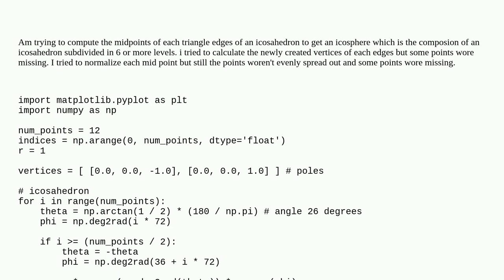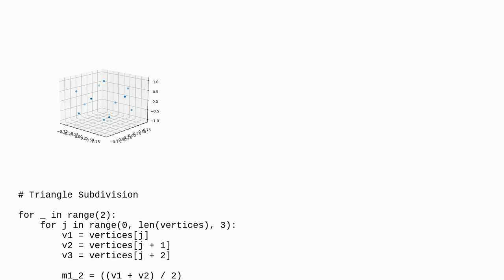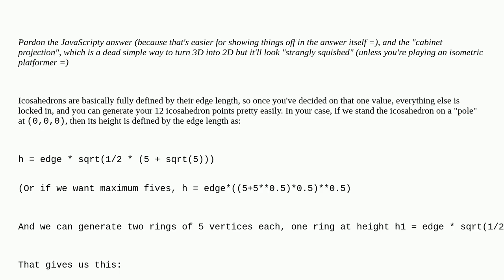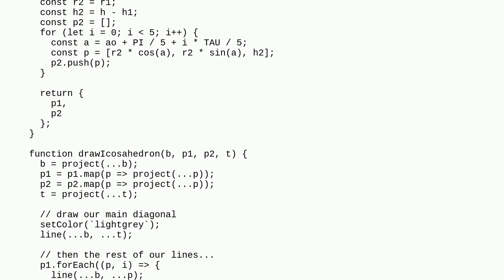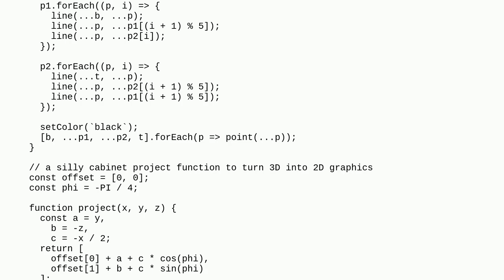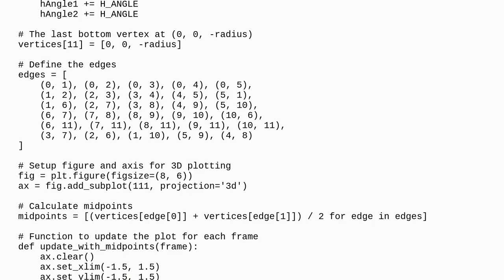How to calculate the midpoints of each triangle edges of an icosahedron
A special thanks goes out to the community

  python uniform algorithm math geometry